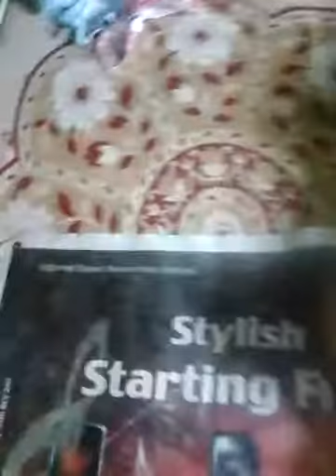The little son Indrajit from Jamdahara,Hirbandh,Ba